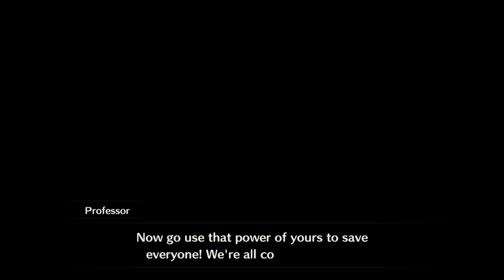I Play Princess Peach Showtime (7th time) on Nintendo Switch (Feat: Character Voices)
Special Credit To James Carter Cathcart, Sarah Natochenny, Hank Azaria, Robin Atkin Downes, Stan Hart, Carolyn Lawrence, Haley Joel Osment, Jeffrey Nelson, Kerry Williams, Kayzie Rogers, Nancy Cartwright, Ashleigh Ball, Andrea Libman, & Deem Bristow For The Voices Of Characters

Yesterday,  I Went To Play Princess peach ShowTime For Collecting Sparkle Gems For The 7 Time Before Coming Back To Animal Crossing New Horizons For More Online Play.

It's A Big Challenge Where I Have To Collect Sparkle Gems, It Does Take A Little Time To Handle Like "Welcome To The Spooky Party" Level.

Stella: Sandy Cheeks (Carolyn Lawrence)

Professor Theet: Professor Oak (Stan Hart)

Scientist Theets: Meowth (James Carter Cathcart), Ash Ketchum (Sarah Natochenny), Professor Frink (Hank Azaria), & Medic (Robin Atkin Downes)

Theet With Parachute: Sora (Haley Joel Osment)

Shopkeep Theet: Morshu (Jeffrey Nelson)

Pumpkin Costume Theets: Tiff (Kerry Williams), Tuff (Kayzie Rogers) & Bart Simpson (Nancy Cartwright)

Bakery Chef Theets: Rainbow Dash (Ashleigh Ball) & Rarity (Kasumi Evans)

Bakery Sweetmaker Theet: Pinkie Pie & Fluttershy (Andrea Libman), & Applejack (Ashleigh Ball)

Purrjector cat: Dr. Eggman (Deem Bristow)